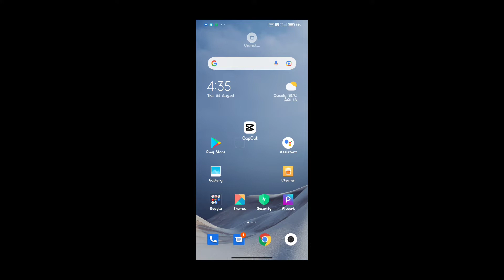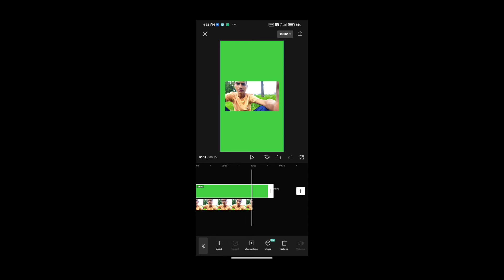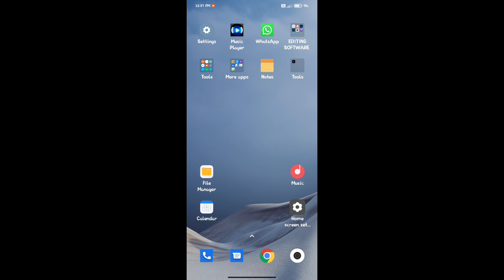video ko green screen kese banaye || capcute tutorial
I hope aapko video pasand aaegi pasand aaegi to ek like kar dena please yah Mera first channel Hai to jaisa ki main dikhata hun vaisa hi agar aap vesa banaye to aapko  video bhi ek number rahegi agar aap aise hi status banana chahte Hain to channel ko subscribe Karen aur notification ko call per kar de taki editing se related koi bhi video aaye to aapko turant pata chal jayegi
    ❤thanks ❤for ❤